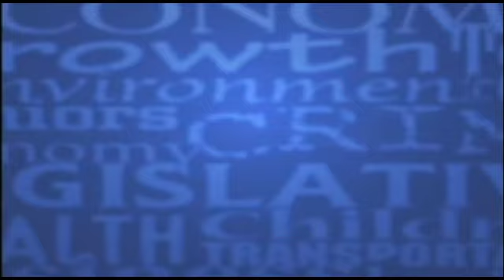After SPIN! Video - 4/2/17 - "The right to bear arms in church?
Question to Connie and Howard –The House passed a controversial gun bill this past week. It would allow people with concealed carry permits to bring guns into schools for church services held in the schools. I’m interested in hearing your response to this bill and whether you think it will pass the Senate.